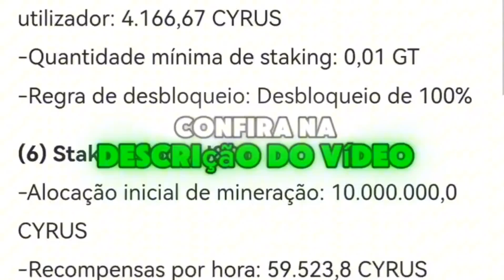Flockerz e Sponge V2: As Criptos que Estão Fazendo Investidores Ficarem Ricos! 🔥🚀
Neste vídeo, você vai descobrir por que Flockerz e Sponge V2 estão bombando nas buscas de criptomoedas. Estas memecoins estão chamando a atenção devido ao seu enorme potencial de valorização e recompensas incríveis em staking. Se você quer saber como essas criptos podem transformar seus investimentos, fique até o final!
🛑 Crie sua conta na GATE.IO 🛑
Use meu ID: X1VCVlsM
Ver Gate.io. Obter $100 Pontos Gate.io e $5,500 USDTest quando se registar com o meu link e negociar

💡Oferta Inicial de Mineração de Arranque da Gate.io: Cyrus (CYRUS) e Anúncio das Regras.
🎓 (MESTRES DO DEFI de Augusto Backes)